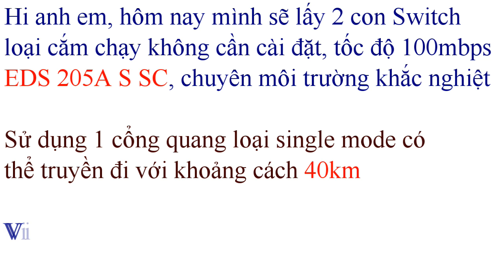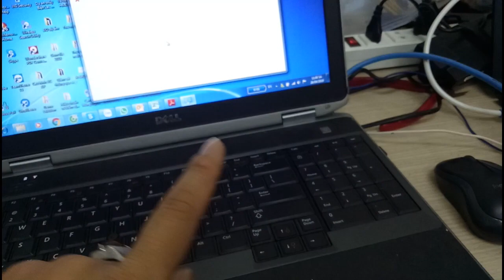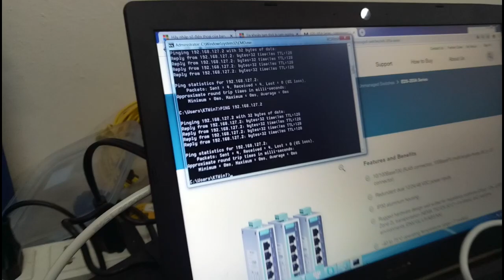Test nhanh Switch Công Nghiệp kết nối cáp quang Single mode 40km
👉Hôm nay mình chia sẽ kết nối giữa 2 switch EDS 205A S SC loại không cần cài đặt, cắm và chạy, kết nối cáp quang loại single mode với khoản cách tối đa 40km. Bài test chủ yếu dùng lệnh Ping các máy với nhau nhé!
👉Thực tế khi khi mua sản phẩm giá rẻ anh em sẽ ít thấy ký hiệu hoặc chứng chỉ chuyển dụng dùng trong khu vực dễ cháy nổ, tĩnh điện, chống sốc, rung,. , nếu có đầy đủ sẽ an toàn và tốt hơn cho nhà máy mình nhé,
Sẽ có sự chênh lệch về giá nhưng sét về yếu tốt lâu dài và ổn định nhưng nếu dùng được thì sẽ dùng rất lâu, nếu có thay thế thì cũng sẽ tin cậy dùng lại.
Cần hỗ trợ toàn tập hãy nhắn mình. Tks all lần nữa

* :sound: Để nâng cấp hệ thống truyền thông, quản lý tất cả các thiết bị trong nhà máy, áp dụng công nghệ 4.0 IIoT kết nối vạn vật trong công nghiệp, các anh chị hãy liên hệ tôi để có sự tư vấn tốt nhất và hiệu quả nhất, xin cảm ơn!
* :sound:  →Liên lạc qua Di động
    Zalo 24/7: 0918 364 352
Hãy truy cập và đặt thiết bị ngay: